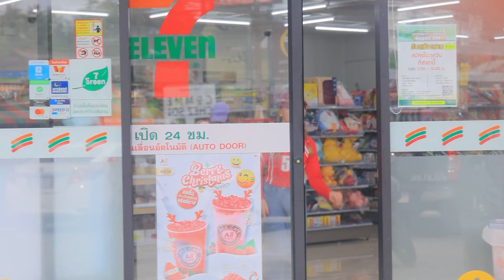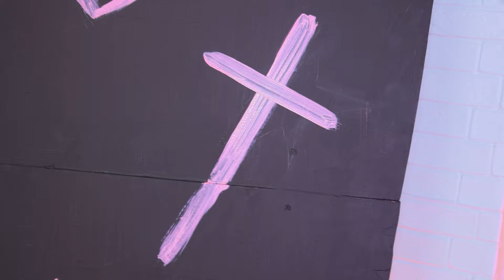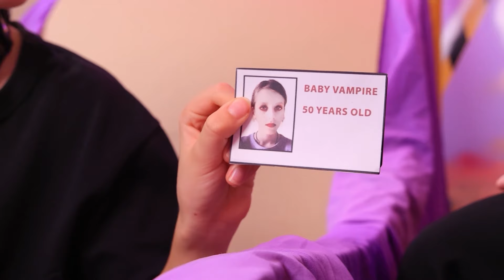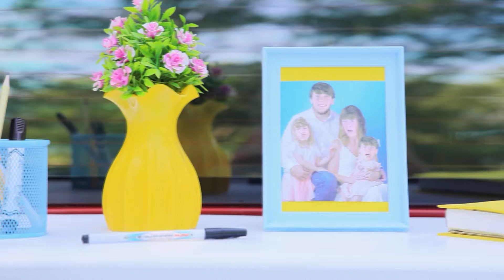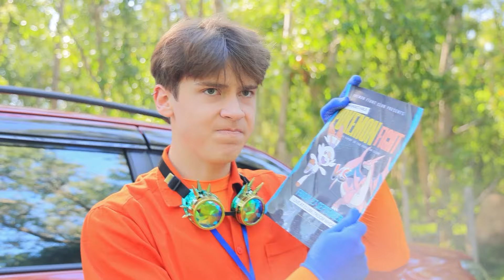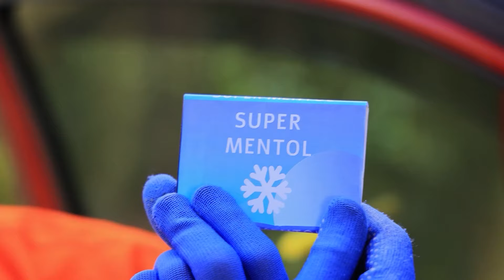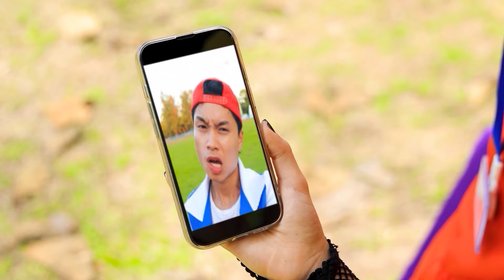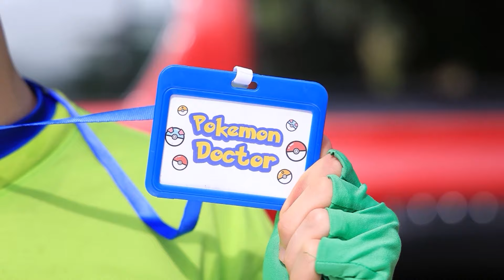Vom Nerd Zur Dunklen Barbie! Extreme MakeOver! Wie Man Beliebt Wird!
Vom Nerd zur Dark Barbie: Bereite dich auf ein aufregendes MakeOver in unserem neuen Video vor! Finde heraus, wie du dich verwandeln und wirklich beliebt werden kannst, indem du deine dunkle Seite des Stils offenlegst. 🖤💄